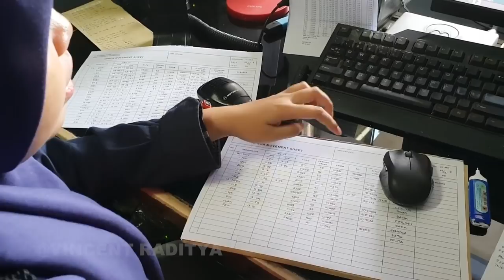AMC Halim Perdana Kusuma - by Vincent Raditya ( BATIK AIR ) - Cockpit Video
Add Capt. Vincent di Telegram Group

Download Telegram, open browser ketik:
(klik join) Atau search VincentRaditya